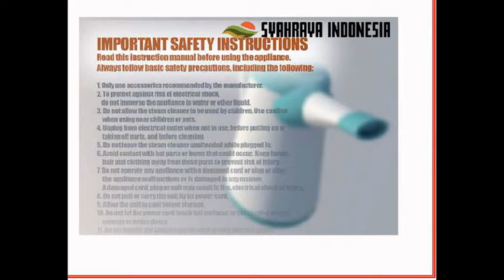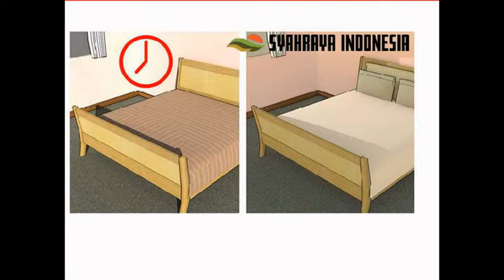BED BUGS CONTROL - VECTOR PEST CONTROL SERVICES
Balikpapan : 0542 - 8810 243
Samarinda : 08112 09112